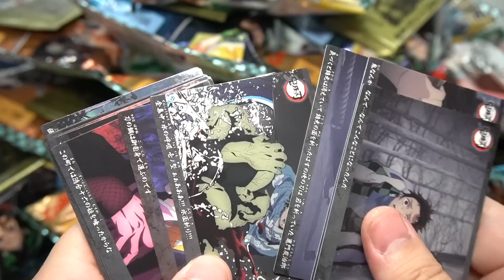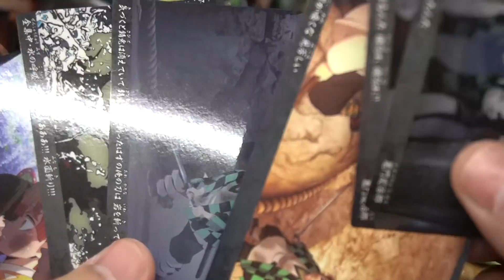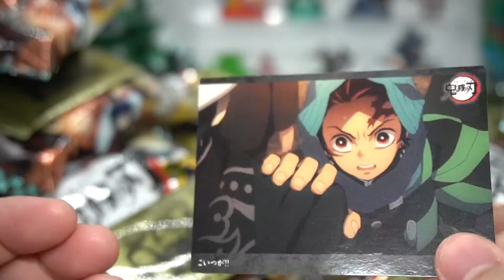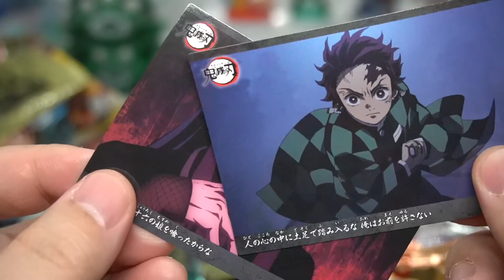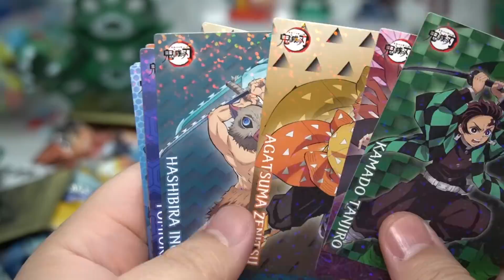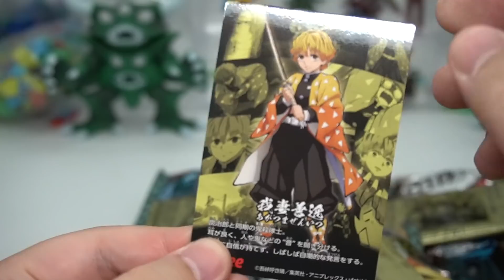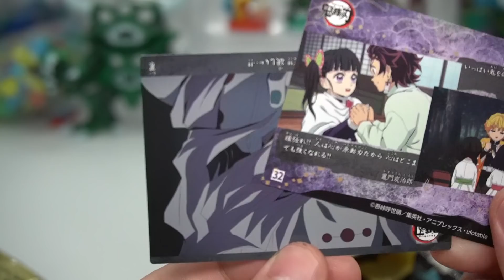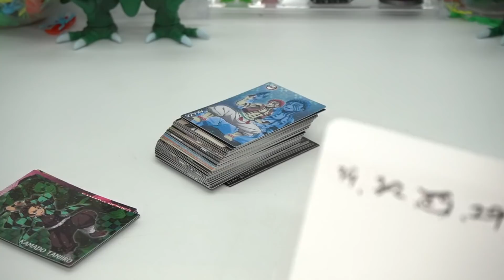全48種コンプをねらえ！鬼滅の刃 ポテトチップス カード２枚付き 開封レビュー【食玩】FINAL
鬼滅の刃ポテトチップスの開封動画でファイナルです。